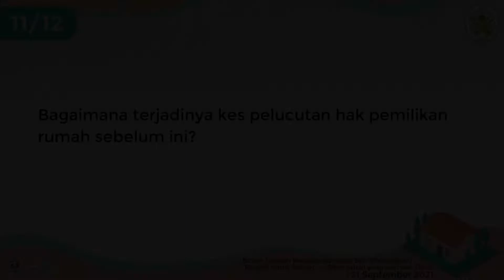Kes Pelucutan Hak Pemilikan Rumah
Bicara Jabatan Kerajaan bersama SUK (Perumahan) bertajuk "Rumah Untuk Rakyat : e-Perumahan yang Adil dan Telus"
21 September 2021